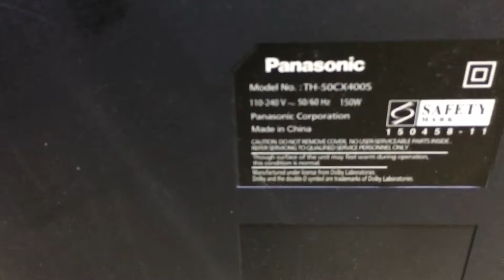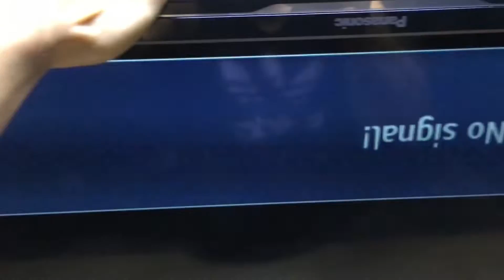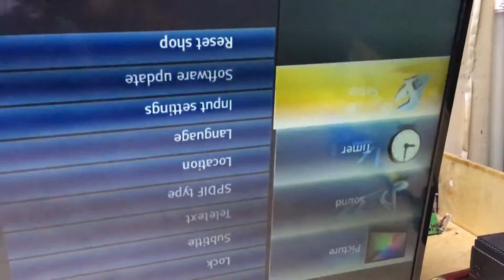Cara Memperbaiki Tv Led Panasonic 50" Gambar Double Bergetar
Nah kasus pada tv led panasonic ini gambar nya double bergetar
Seperti yang biasanya terjadi pada panel LG .
Tapi pada kali ini terjadi pada tv panasonic led 50" yang menggunakan panel AUO